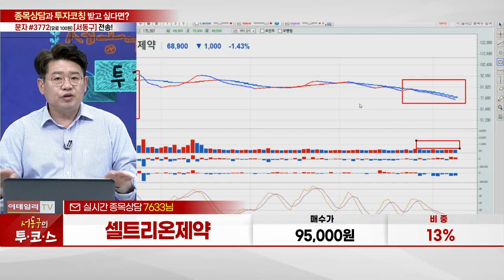셀트리온제약(068760)_서동구 전문가_종목 상담 (20230710)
1) 문자 수신번호 #3772(유료 100원)로 '종목명/매수가/비중' 전송
2) 문자 수신번호 #3772(유료 100원)로 '서동구' 전송 (노란톡 연결)